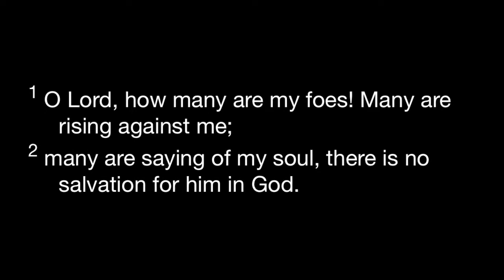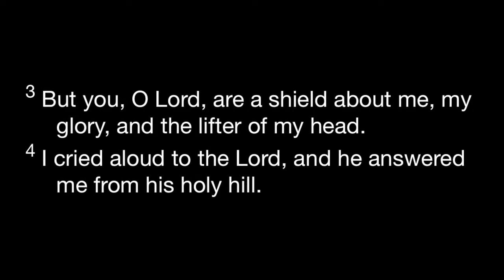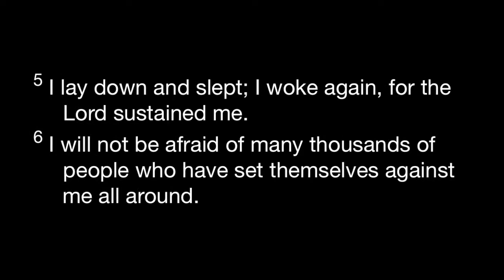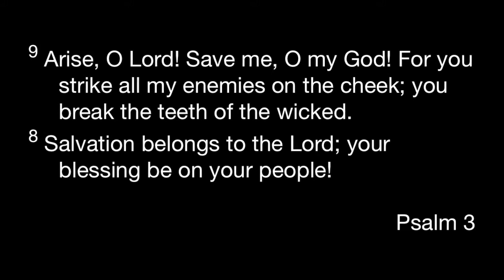Always - Recovery Worship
Always performed by Recovery Worship in Hickory, NC!